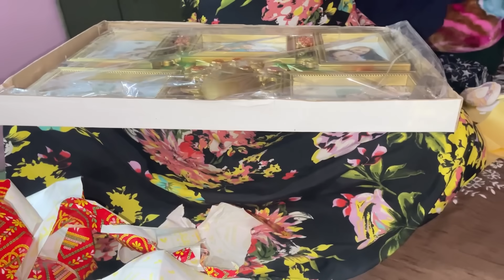Happy Birthday to me🎂//Gift ga punsigi niroi😂🤣//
2. Tell us your favourite print from Zouk on their latest video

4. Take a screeshot of above things once done & share it my insta id ( your insta handle )